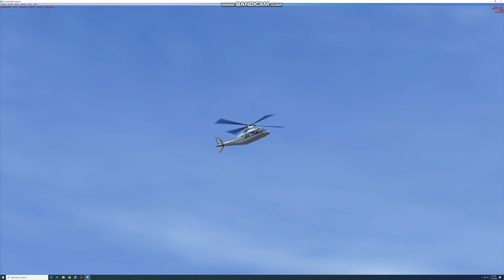Helo Run At SVMD, Brazil